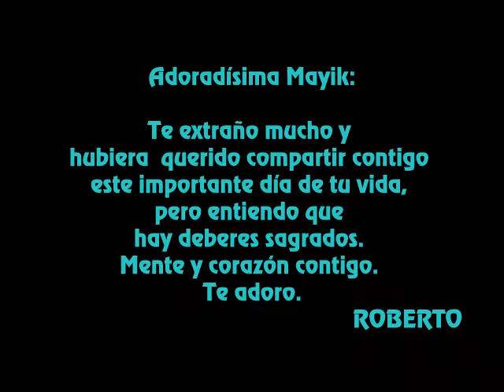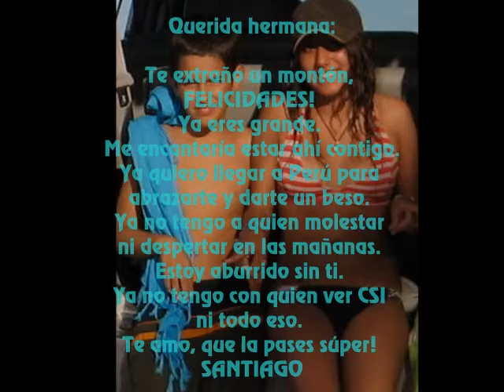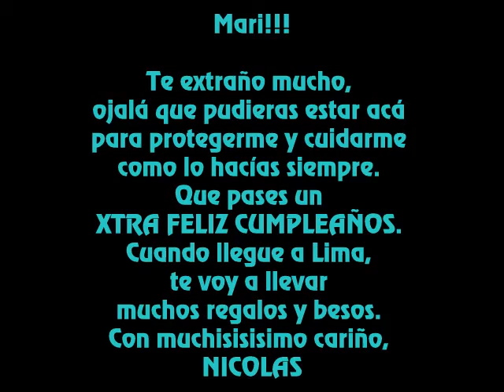20 AÑOS MARIALE